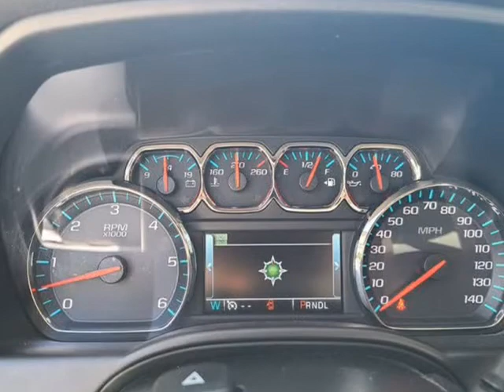2017 CHEVROLET SILVERADO 1500 LT (jacksonville, Florida)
auto boutique
8849 arlington expy
jacksonville